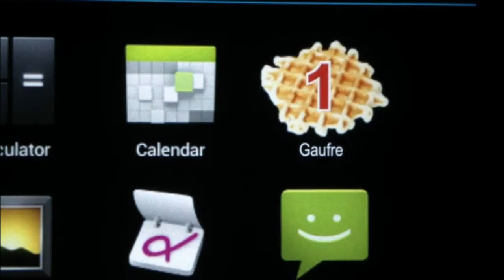Introducing The Waffle-Pad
On one side it's a multi-functional tablet pc running the latest Android operating system -- on the other, it's a high-tech waffle iron for making authentic Belgium waffles on the go. If you liked this video, Watch It Again! on Will Ferrel's Funny-or-Die